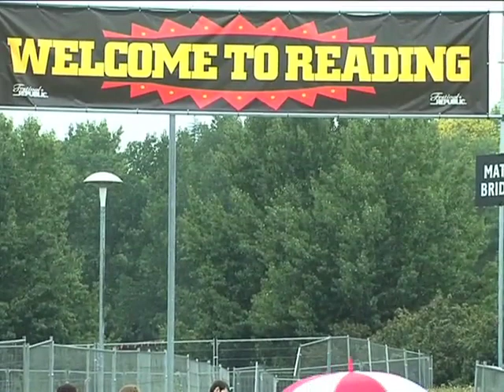Policing The Reading Festival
Reading's police chief Superintendent Stuart Greenfield talks to the Reading Post about this year's operation.